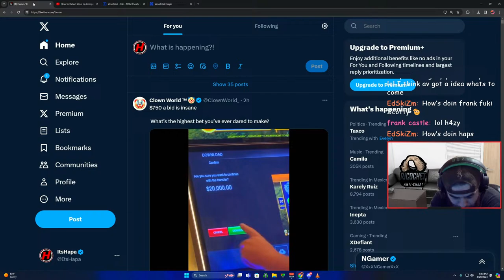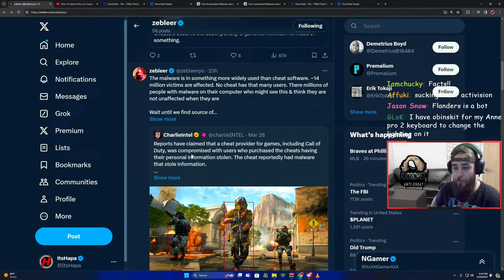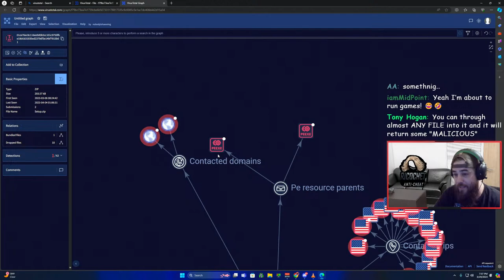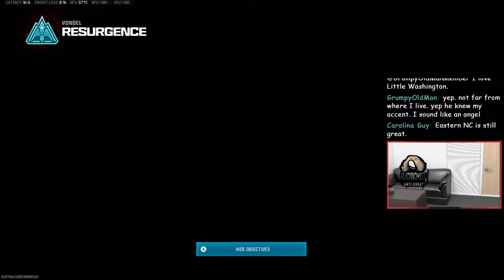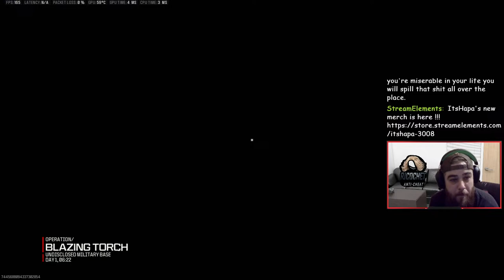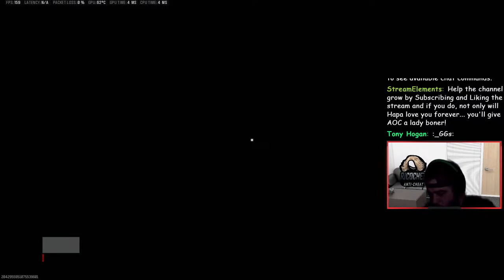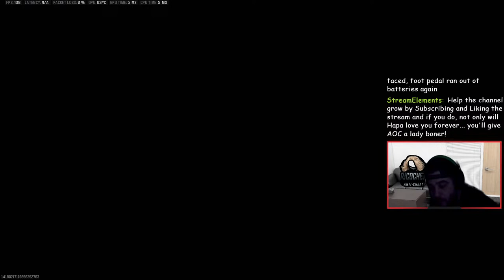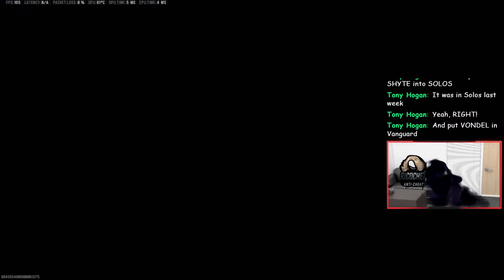🔴Exposed: The Dark Side of Gaming - Malware Attacks and Cheating in Call of Duty.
Discover the hidden dangers currently lurking in the world of gaming. In this eye-opening live stream, we will delve deep into the dark side of gaming, uncovering the truth behind malware attacks and it's relation with cheating in Call of Duty. Learn how to protect yourself and your gaming experience from these malicious threats, as well as what steps game developers are taking to combat them. If you're a gamer or simply curious about the underbelly of the gaming industry, this live stream is a must-watch for you.